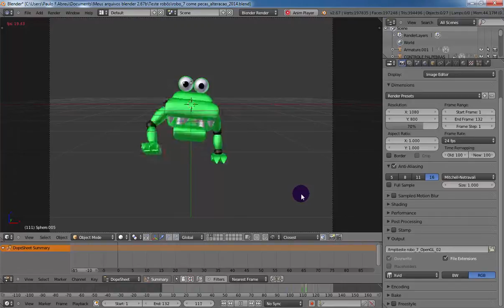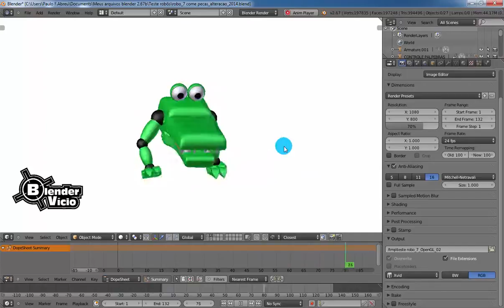Robôzinho come peças, papa peças - Blender 2.67b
Teste Animação no Blender 2.67b.